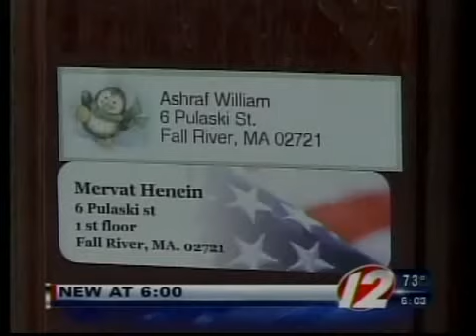Child Severely Bitten While at Daycare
A 2-year-old girl was bitten by another child 12 times.